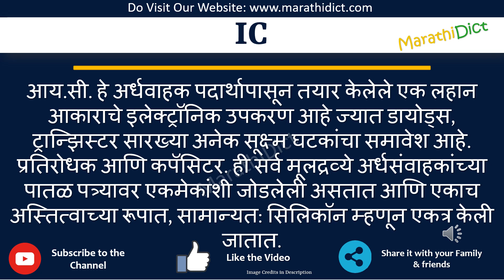IC Full Form in Marathi | IC cha full form kay aahe | IC म्हणजे काय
या व्हिडिओमध्ये तुम्ही ICचा पूर्ण फॉर्म मराठीत शिकाल.
IC चा पूर्ण फॉर्म फक्त एका मिनिटात शिका.